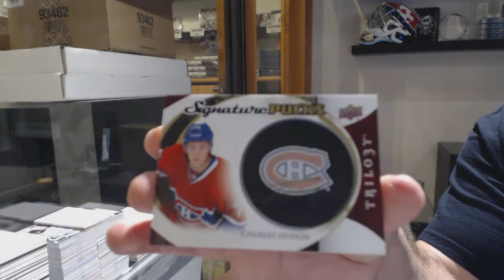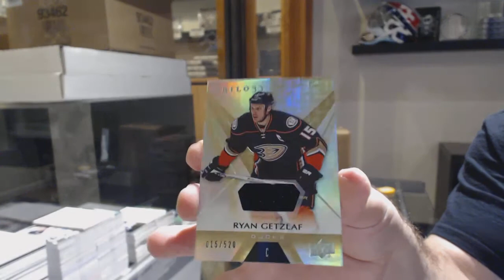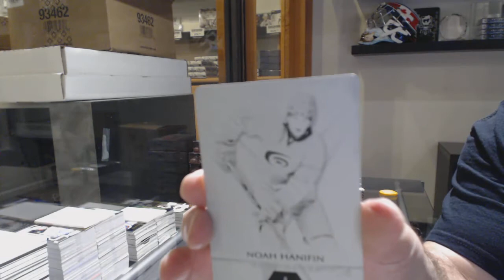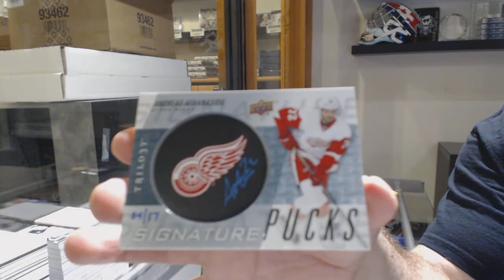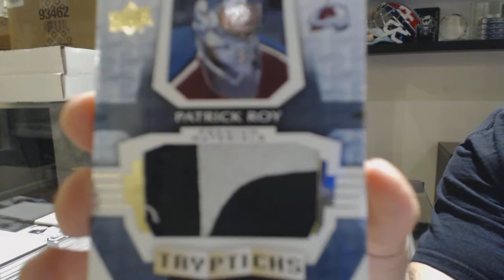15-16 UD Trilogy & 16-17 UD Trilogy Hockey 3 Box Break - C&C GB #10,971